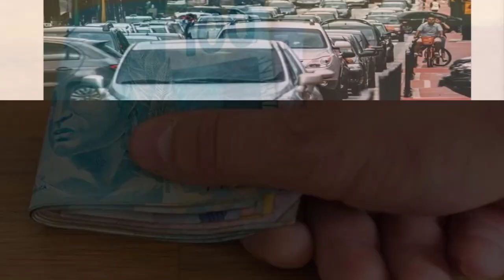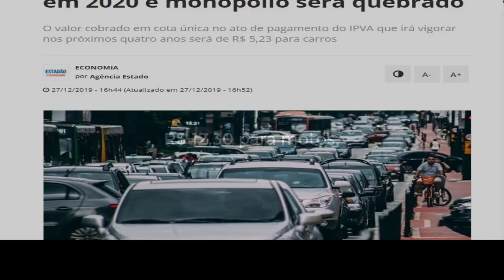CONFIRA QUAL O VALOR DO DPVAT 2020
Saiba qual O valor do DPVAT, cobrado em cota única no ato de pagamento do IPVA (Imposto sobre a Propriedade de Veículos Automotores) que irá vigorar nos próximos quatro anos